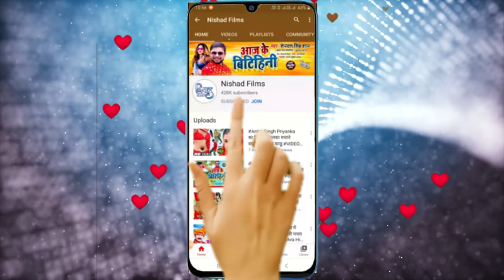Antra Singh Priyanka रिलीज होते मार्किट में आग लगा दिया ऐ गाना | फिरू फसाली बंगलिनिया | Ankush Raj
►  Album - Firu Fasali Bangaliniya

►  Singer - Ankush Raj,Antra Singh Priyanka

►  Lyrics - Sonu Sargam,Ashutosh Singh

►  Music Director - Sonu Sargam

►  Video Director -Ashutosh Singh